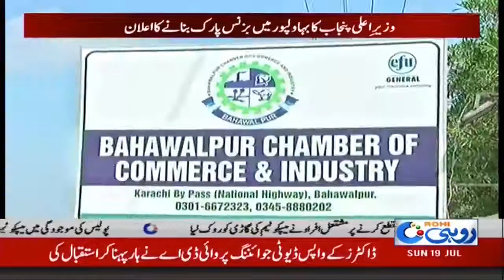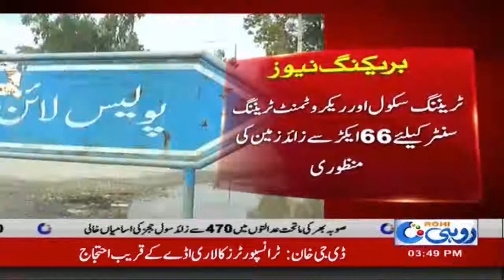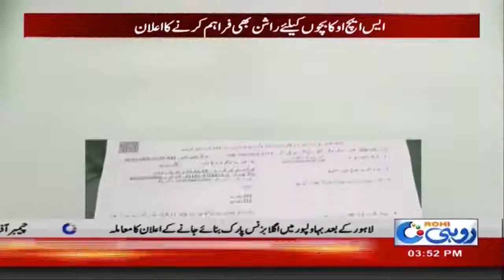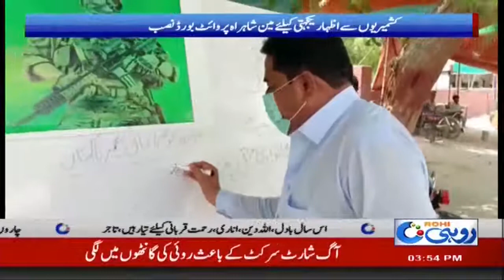3pm News Bulletin | 19 July 2020 | Rohi